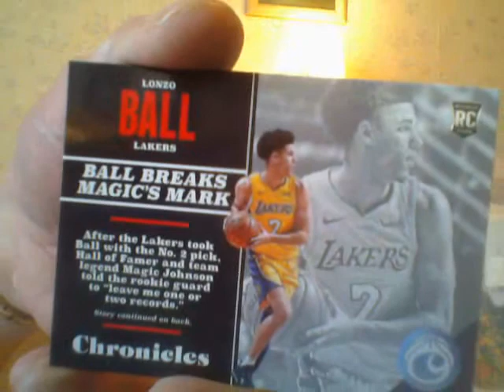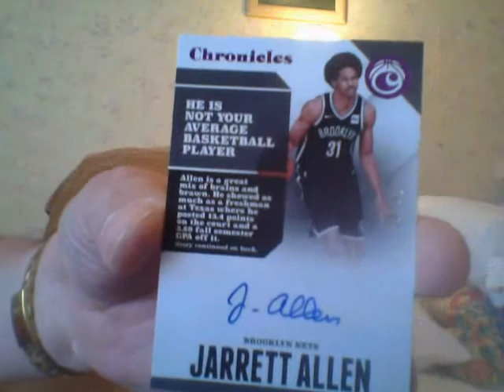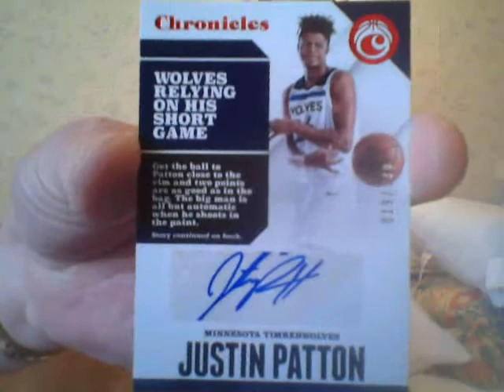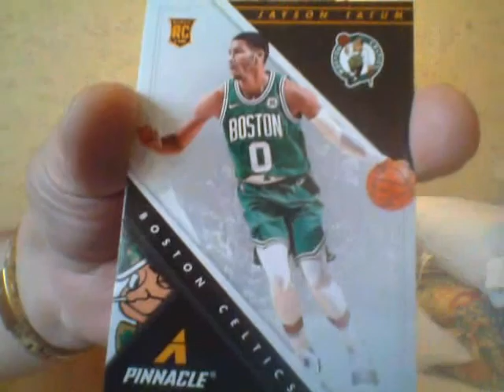Hands Against The Wall & Spread Em'